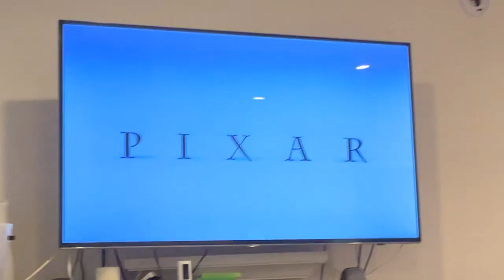October 13, 2023